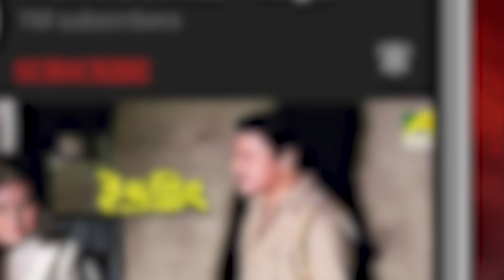পাগল বউ | Movie Scene | Neoti | Ranjit Mallick, Soumitra Chatterjee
Watch the Movie Scene "পাগল বউ" from Bengali full movie "Neoti". starring : Ranjit Mallick, Indrani Haldar, Lokesh Ghosh, Chumki Choudhury, Soumitra Chatterjee, Anup Kumar & Others.

Movie: Neoti
Language: Bengali
Genre: Drama, Romance
Producer: Tapan Saha
Director: Bablu Samaddar
Story: Nemai Moulik
Music Director: Manoranjan
Lyricist: Anjan Chowdhury, Lila Chowdhury, Shibdas Bandopadhyay
Playback: Goutam Ghosh, Mita Chatterjee, Bina Chakraborty, Ajoy Chakrabarty
Release: 1999
Star Cast: Ranjit Mallick, Indrani Haldar, Lokesh Ghosh, Soumitra Chatterjee, Haradhan Bandopadhyay, Gyanesh Mukherjee, Anup Kumar, Santu Mukherjee, Biplab Chatterjee, Lily Chakravarty, Bratati Chowdhury, Chumki Choudhury

Synopsis:::
Nioti is a bengali family drama movie starring Soumitra Banerjee,Ranjit Mallik,Indrani Haldar based on fate of human being.Umanath and Sashinath are step brothers with opposite characters.Haranath was the priest of that family who create all misunderstanding in between all family members due to own cause.Sudha is daughter of Haranath who like Umanath from childhood.The fate of each characters flow the story in their own way.